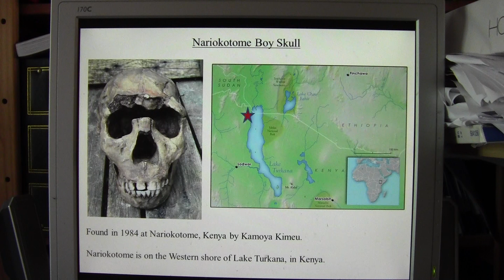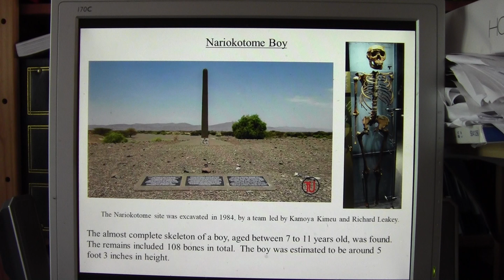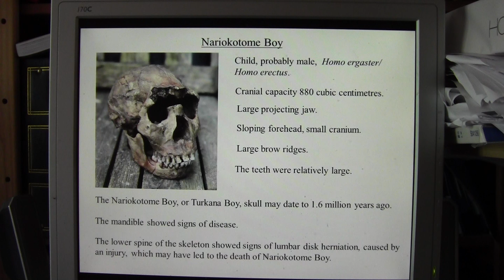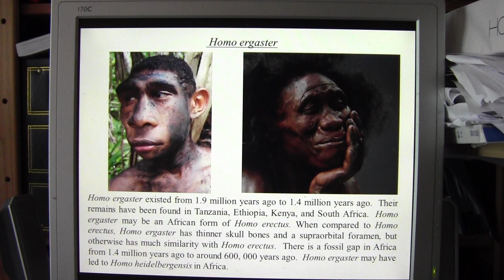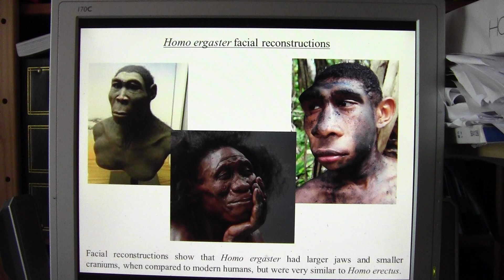Meet the ancestors... Nariokotome Boy: a 5 foot 3 inch tall, eight year old Homo ergaster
Nariokotome Boy was an 8 year old Homo ergaster, who lived on the Western shores of Lake Turkana, in Africa, around 1.6 million years ago.  Homo ergaster may have led to Homo heidelbergensis, who are the possible ancestors of Neanderthals, Denisovans and Homo sapiens.